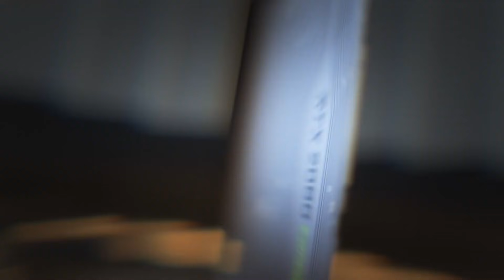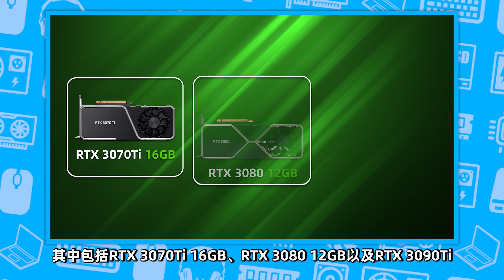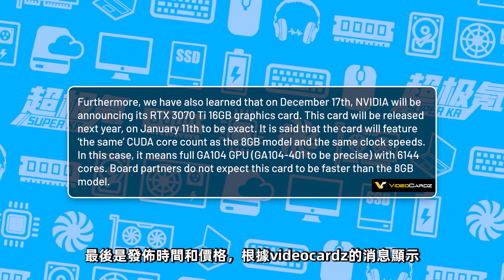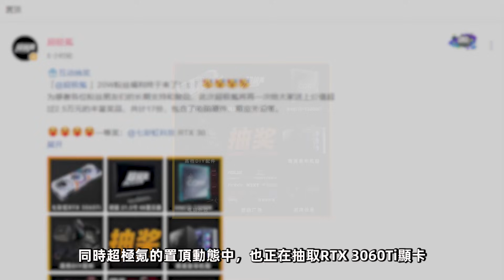NVIDIA又一批新品即將發售：RTX 3090Ti、RTX 3080 12GB、RTX 3070Ti 16GB「超極氪」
RTX 3070Ti 16GB將於12月17日公布，1月11日正式上市，官方指導價預計4999元
RTX 3080 12GB將於2022年Q1季度公布，官方指導價預計5999元
RTX 3090Ti將於1月27日公布，官方指導價預計12999元